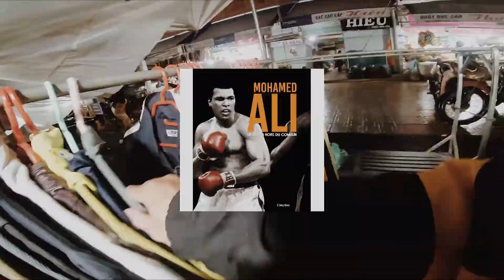Chợ Đêm Đà Lạt | Săn Đồ Si Chợ Đêm Đà Lạt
Hi,

Tiếp tục Săn Đồ Si Đà Lạt, lần này An tới Chợ Đêm Đà Lạt vào một ngày thời tiết không ủng hộ cho lắm, trời mua nên khá ít gian hàng hoạt động, nhìn chung nếu các bạn có ý định săn đồ hiệu ở chợ đêm Đà Lạt thì nhất định phải ghé.

Cảm ơn mọi người rất nhiều vì đã Sub kênh và follow IG

Thiết bị quay Vlog: Gopro 7 black
Phần mềm edit video: Adobe Premier